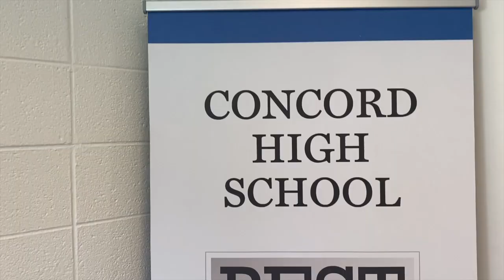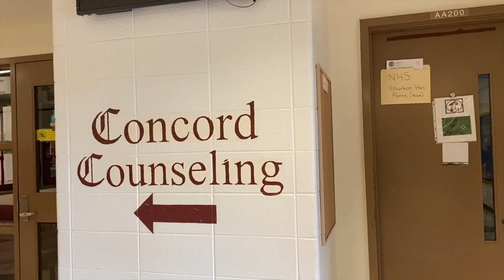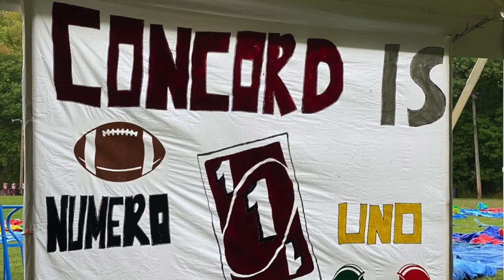Concord High School - Virtual Open House